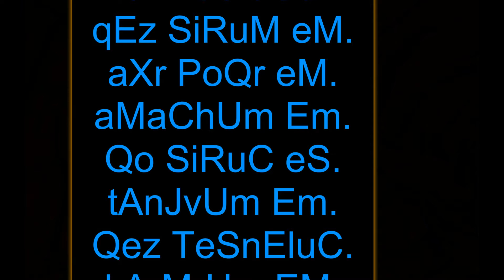R A P Recordz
By Edo